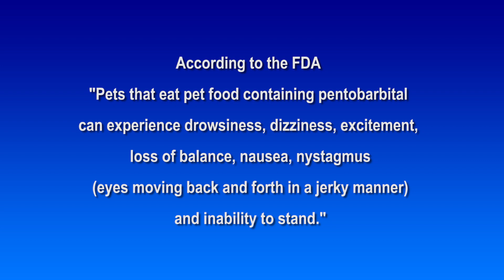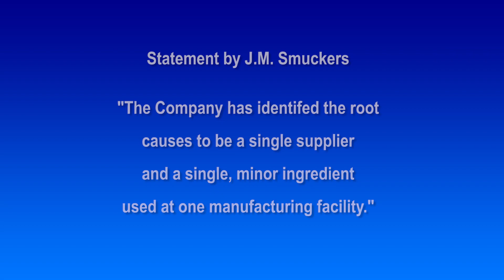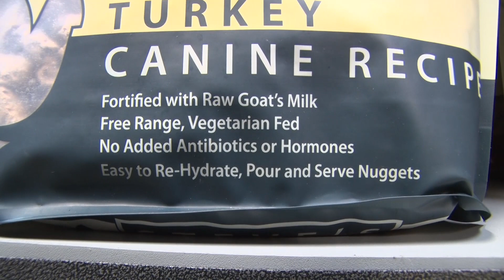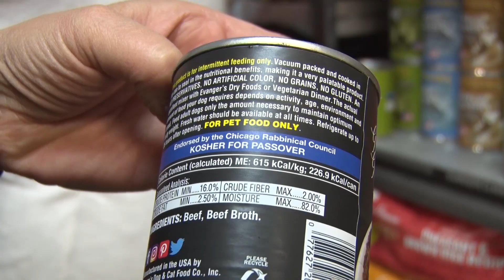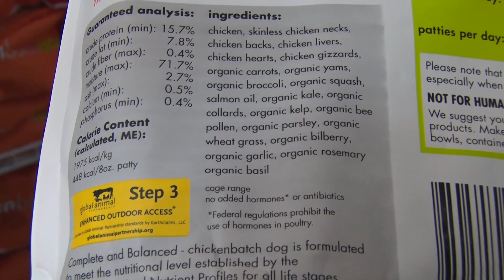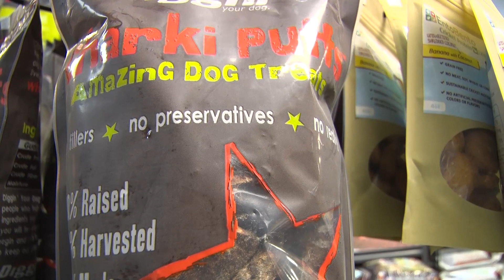Dog Food Recall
Dog food recall has pet owners turning to ‘natural’ pet food
WASHINGTON CITY, Utah - (2/20/18) It’s happened in the past, and it will happen again. Dog food companies voluntarily recalling their pet food. But, according to the Food and Drug Administration this time the recall involves the finding of pentobarbital. The drug has been used to euthanize animals and has even been used for executions of convicted criminals. In high doses, pentobarbital causes death by respiratory arrest. The recall of Smuckers brand dog foods among others has many pet owners changing what they feed their pets. For more information on specific dog food recalls go online.